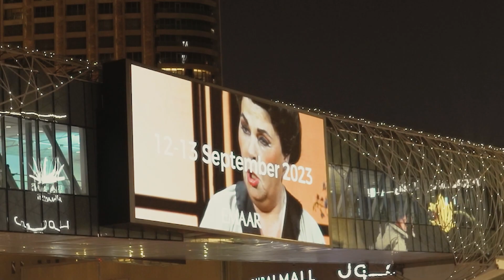AZ OPERA DUBAJBAN II. RÉSZ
Több, mint 300 fős társulat, 7 előadás, majd 15 ezer néző alig egy hét alatt. A Közel-Keletet lenyűgözte az OPERA társulata. A Dubaji Opera a Magyar Nemzeti Balett együttesével nyitotta meg az évadát, a város pedig már napokkal az előadás előtt hatalmas ledtáblákon hirdette, hogy az OPERA társulatának tagjai lépnek színpadra.

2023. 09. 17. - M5